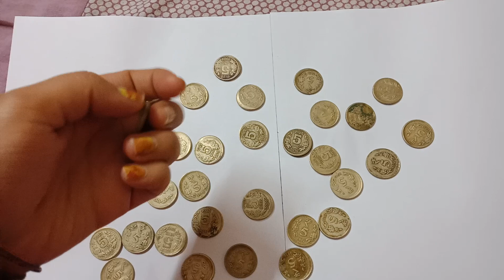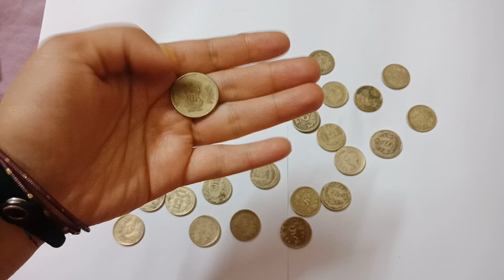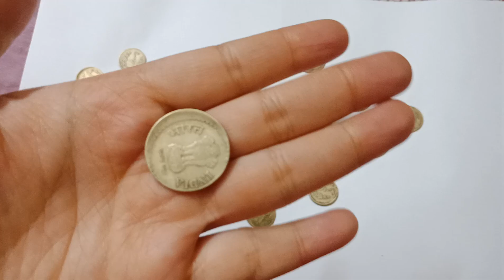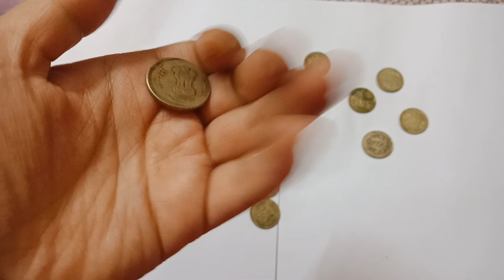5 Rupees Error Coins Collection Value